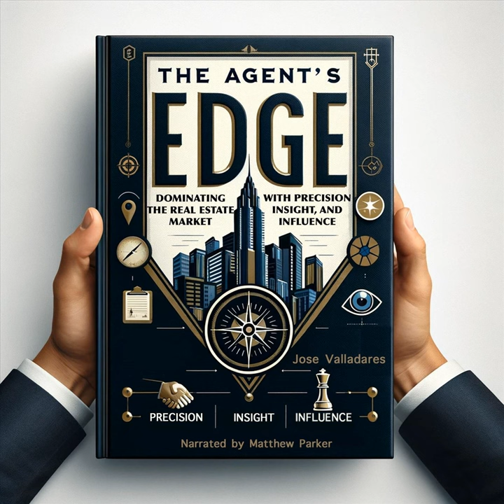Chapter 3: The Art of Connection: Strategies for Building Bridges and Cultivating a Referral...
Chapter 3: The Art of Connection: Strategies for Building Bridges and Cultivating a Referral Ecosystem (feat. Matthew Parker) · Jose Valladares · Matthew Parker

The Agent's Edge: Dominating the Real Estate Market with Precision, Insight, And Influence